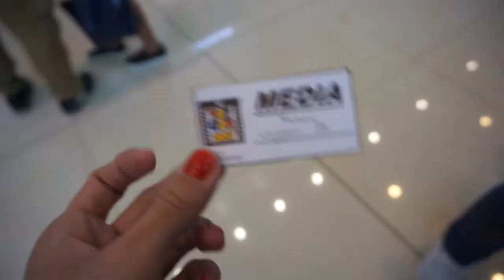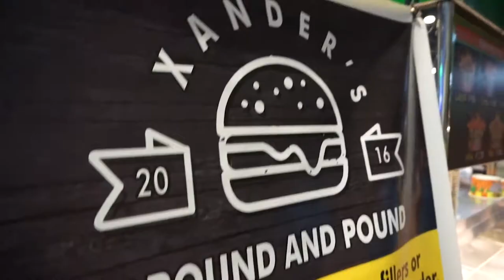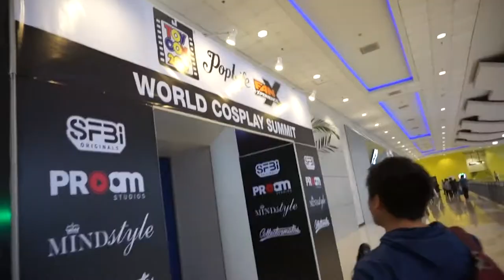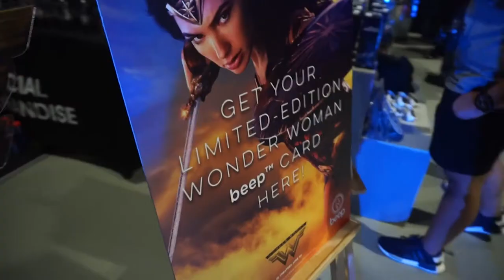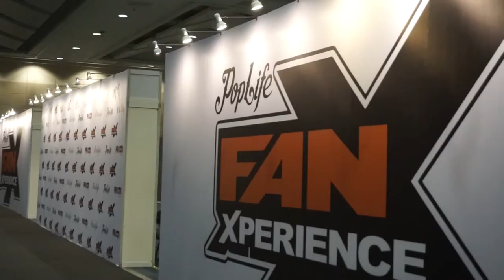TOYCON 2017: DAY 1 (Meeting Kevin McNally from Pirates of the Carribean & so much more)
Vlog 14 || Everything from toys, comics, cosplay, music, games, sports and movies - TOYCON HAS GOT 'EM ALL COVERED.

Special thanks to ate Steph and kuya Azrael for getting us media access within the convention. I definitely enjoyed - as we went for 2 consecutive days for FREE! Met fellow vloggers as well... they have become staples to my adventures! (Hi, Seppy, Bani and Trick!) Surely another episode of SofcoVlogs ;)

BACKVLOG GAME IS SO STRONG AT THIS POINT HUHU

 Music || Waves by Joakim Karud